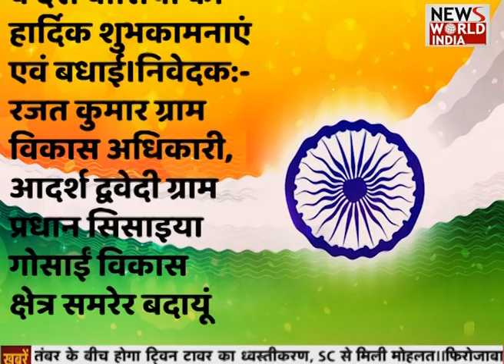Adarsh Diwedi (ग्राम प्रधान सिसाइया गोसाई बदायूं ) की ओर से स्वतंत्रता दिवस की शुभकामनाएं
Rajat Kumar(ग्राम विकास अधिकारी)